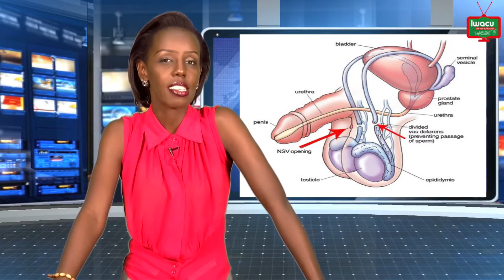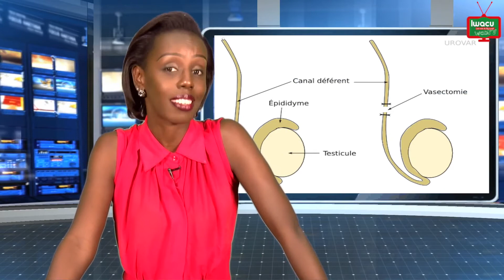La vasectomie : une méthode contraceptive peu connue par les Burundais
Le 13 novembre de chaque année, le monde célèbre la journée mondiale de la vasectomie. Au Burundi, peu de gens savent exactement en quoi consiste cette méthode de stérilisation des hommes. Certains hommes la considèrent comme une action qui va à l’encontre de leur conviction religieuse.